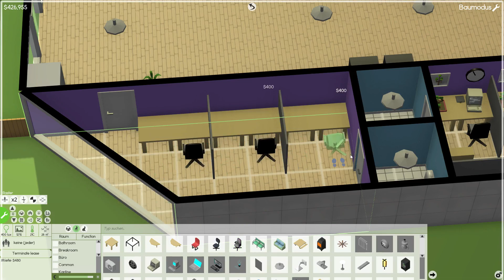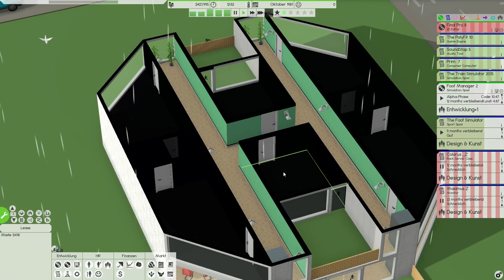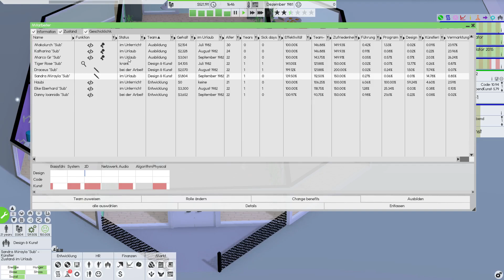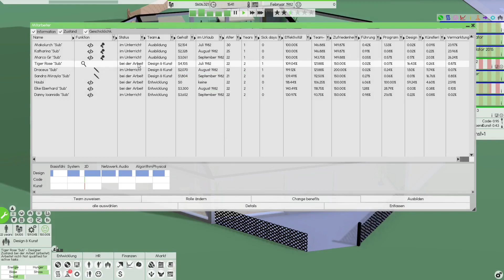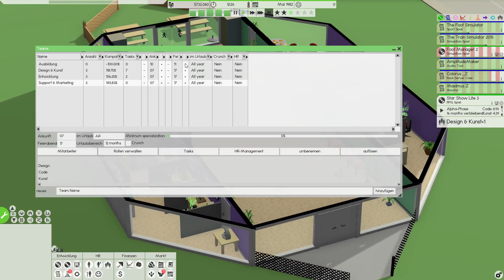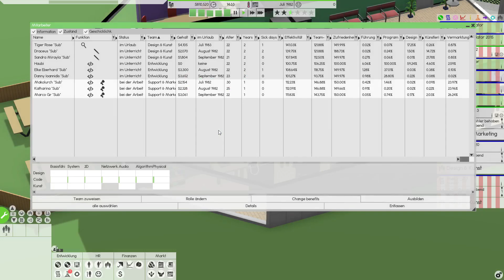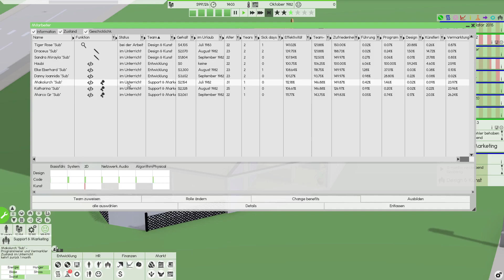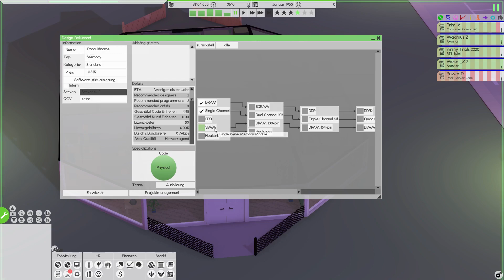Software Inc. ★ #04 Warten auf den richtigen Augenblick ★ [Deutsch German Gameplay]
► LET'S PLAY SOFTWARE INC.

Entwickler: Coredumping
Publisher: Coredumping